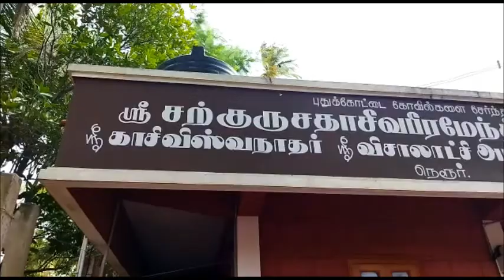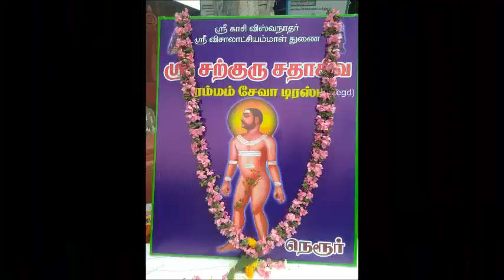Nerur sadasiva brahmendra history in tamil - vlog video by kskawin